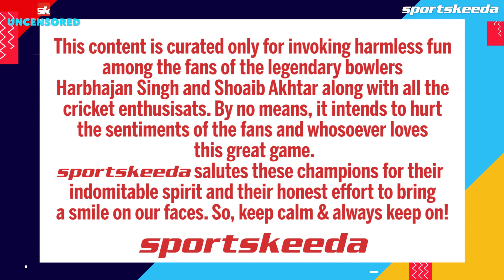SK Uncensored Ft. Bhajji & Shoaib | BAAP OF SLEDGING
They say special friends never grow apart, maybe in distance but never at heart!
Two Cricketing Legends and Special Friends across the border got together and discussed the most awaited game of the year.
Some Candid Conversations, some verbal volleys, some banter, and some masti we got it all in their chat prior to India's match against Pakistan in the ICC T20 World Cup 2021